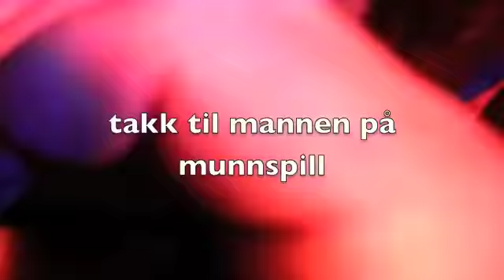Plumbo Fåvang 26-02-11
Plumbo på Fåvang (Kvitfjell)  takk til alle som møtte opp